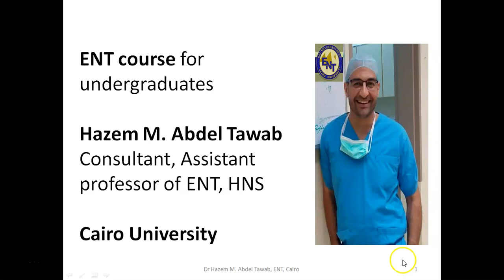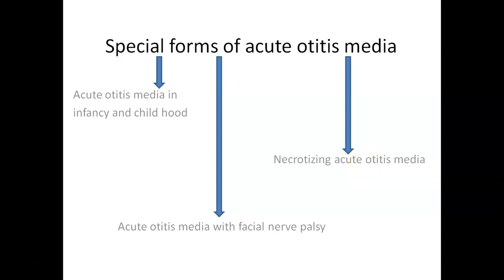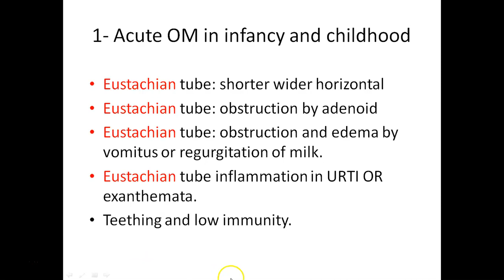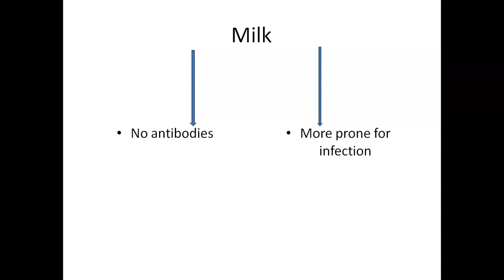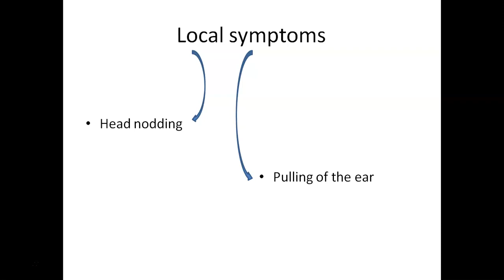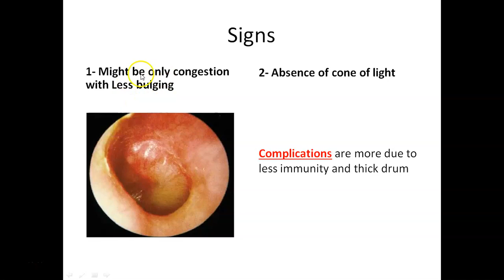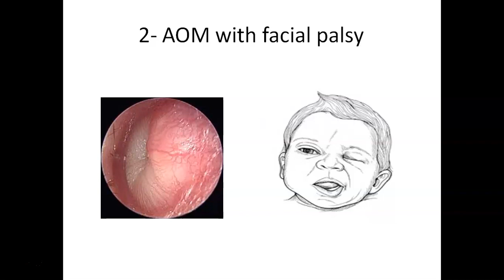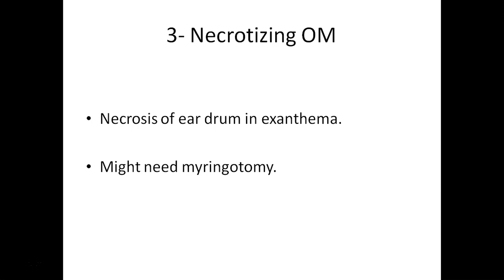Acute Otitis Media 2 Special forms